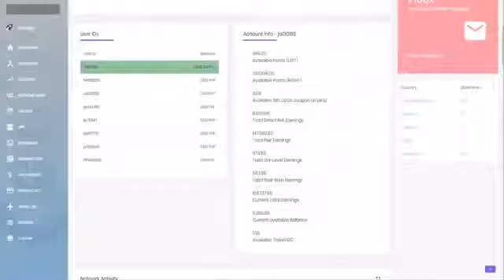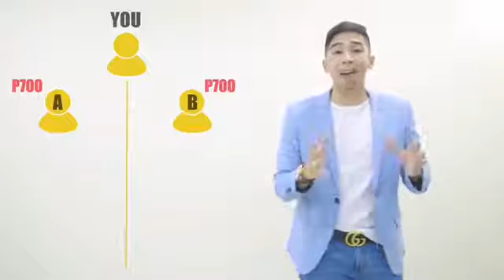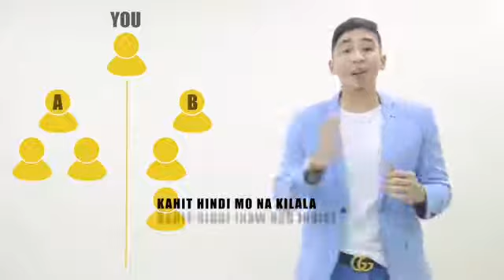EC TRENDING NA NEGOSYO KAHIT PANDEMIC AT LOCKDOWN